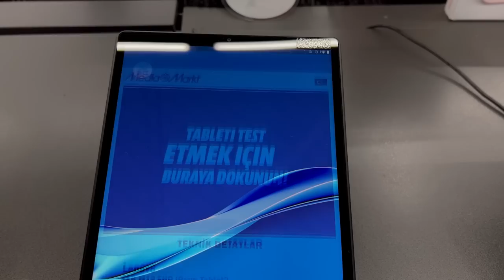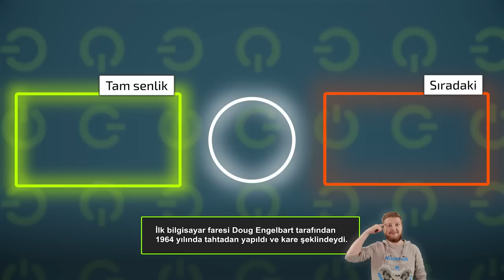MediaMarkt Şahane Cuma Kampanyası'nda Neler Var?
MediaMarkt'ın Kasım ayı kapsamında yapmış olduğu indirimler ve fırsatları derlediğimiz yeni bir video ile karşınızdayız. Videomuz Kasım ayı genelinde süren kampanya hakkında bilgi edinebilirsiniz